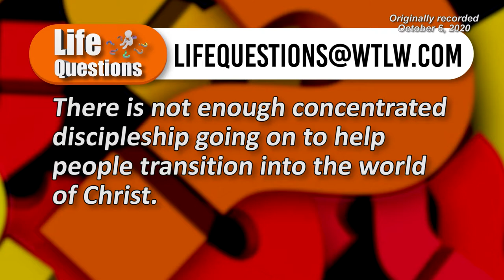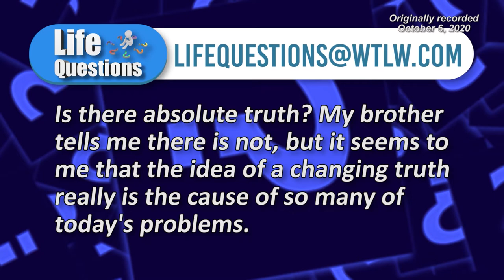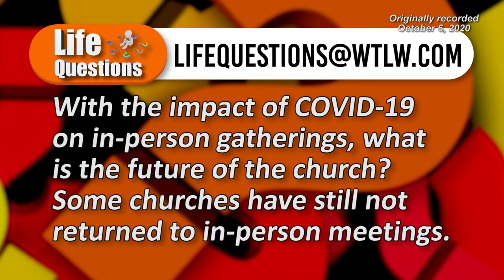Life Questions, November 1-7, Negativity & the Presidential Campaign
How should a Christian respond to the negativity surrounding the presidential campaign?

Also, this panel continues their previous week's discussion on drug addictions and opportunities for recovery.

Panelists:
Bill Watson: Pentecostal Way, Van Wert & Turn Right, Go Straight Ministries
Russ Thomas: The Gathering Place & New Creation Lutheran, Elida
Dave Burkhart: Westminster UMC
Paul Hamrick: Hope Chapel & New Hope Recovery Ministry